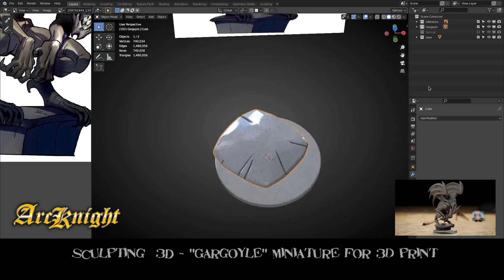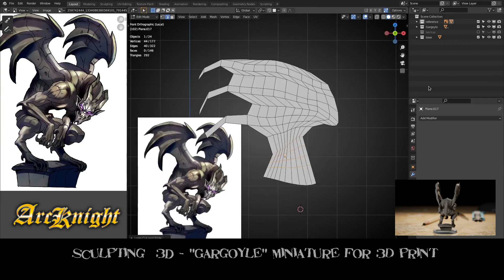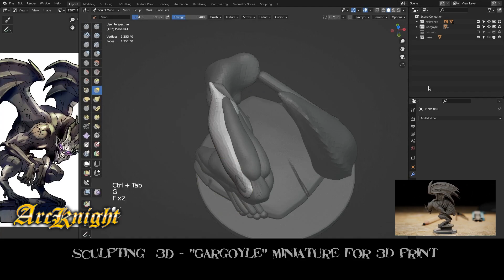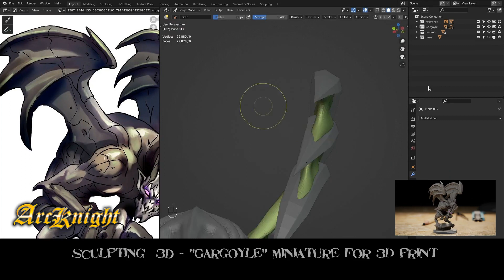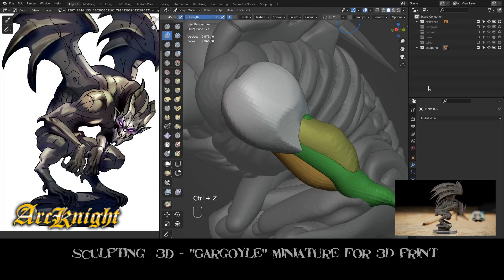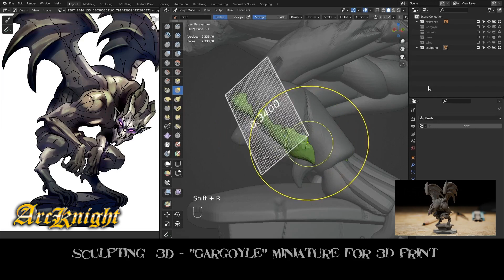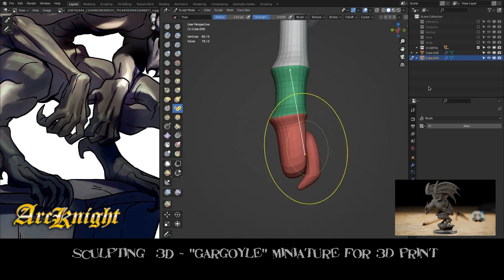Blender Speed sculpting - Gargoyle in 7 minutes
by wws3d